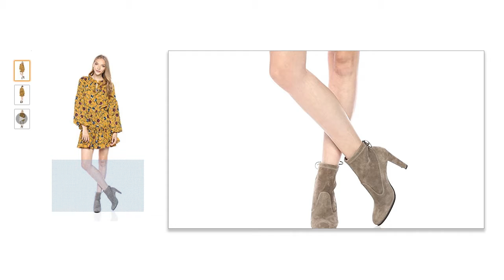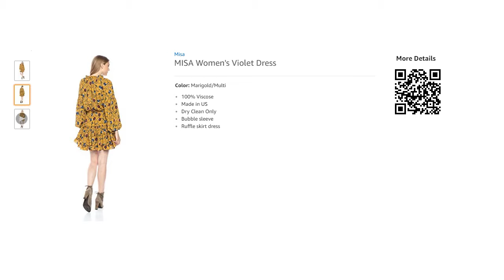MISA Women's Violet Dress